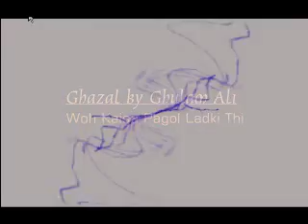Ghulam Ali - Woh Kaisi Pagal Ladki Thi